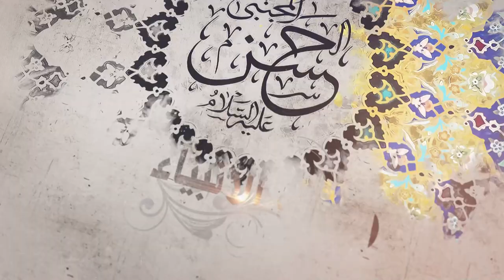301- شرح أصول الكافي - باب ما يفصل به بين المحق والمبطل في أمر الإمامةـ الحديث3 - السيدجعفر الشيرازي